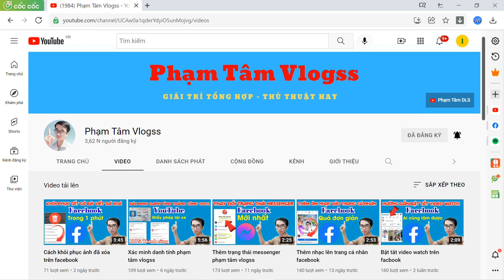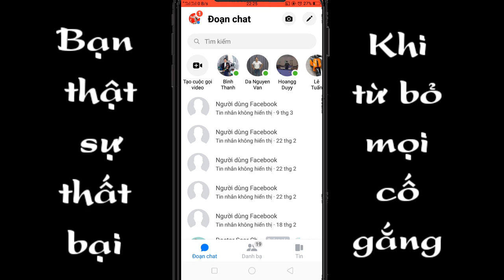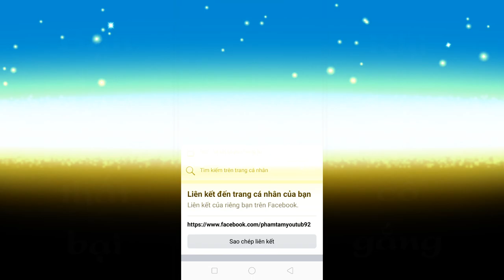Thay đổi liên kết facebook 2022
Trong video mình chia sẻ cho anh em cách thay đổi liên kết trên trang cá nhân facebook chúc anh em thành công!!!